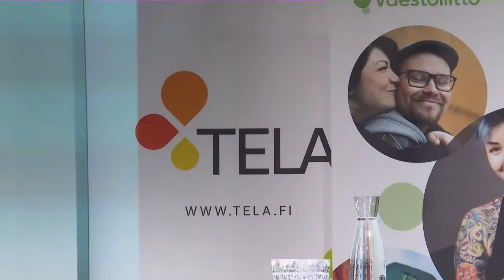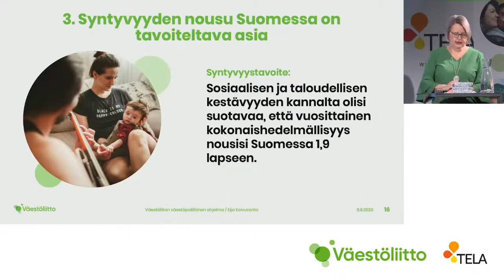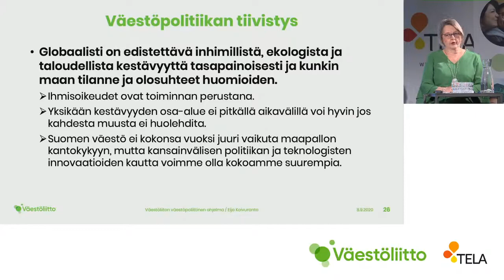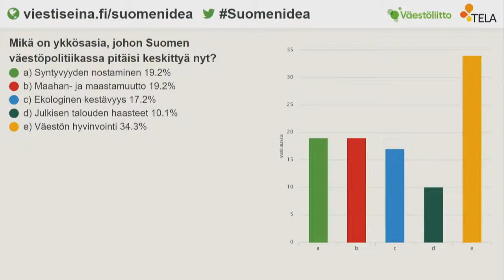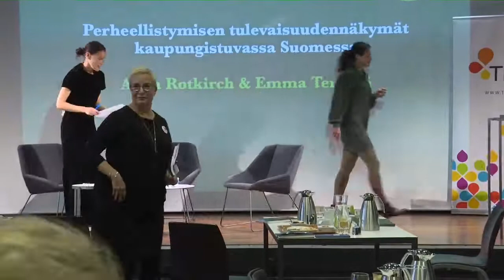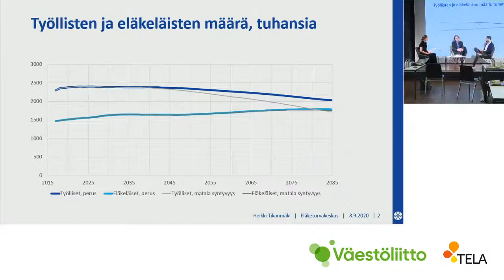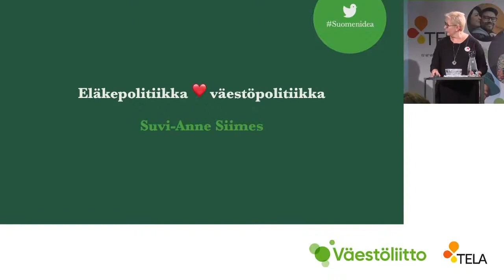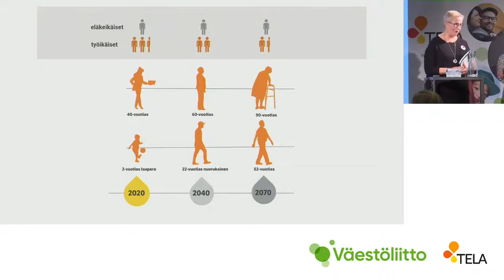Kestävän väestonkehityksen Suomi -raportin julkaisutilaisuus 8.9.2020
Väestöliitto ja Työeläkevakuuttajat Telan järjestämässä tilaisuudessa kuultiin puheenvuoroja väestöpolitiikan asiantuntijoilta sekä Väestöliiton uuden väestöpoliittisen raportin suositukset. Raportin pääset lukemaan sivuiltamme

0.00–2.53 Tervetuloa (Helsingin Sanomien päätoimittaja Anu Ubaud)
03.00–24.55 Väestöliiton väestöpoliittinen ohjelma (Väestöliiton toimitusjohtaja Eija Koivuranta)
25.00–26.20 Yleisöäänestyksen tulos
26.20–41.20 Kommenttipuheenvuoro (valtiovarainministeri Matti Vanhanen)
41.30–54.35 Perheellistymisen tulevaisuudennäkymät kaupungistuvassa Suomessa (Väestöliiton tutkimusprofessori Anna Terämä ja kansallista kaupunkistrategiaa valmisteleva Emma Terämä Suomen ympäristökeskus SYKEstä)
54.42–1.09.48 Pelastaako maahanmuutto ikääntyvän Suomen? (Eläketurvakeskuksen ennustelaskentayksikön Heikki Tikanmäki ja Keskuskauppakamarin pääekonomisti Mauri Kotamäki)
1.10.09–1.18.51 Eläkepolitiikka ❤ väestöpolitiikka (Työeläkevakuuttajat Telan toimitusjohtaja Suvi-Anne Siimes)
1.19.00–1.31.00 Yleisökysymykset